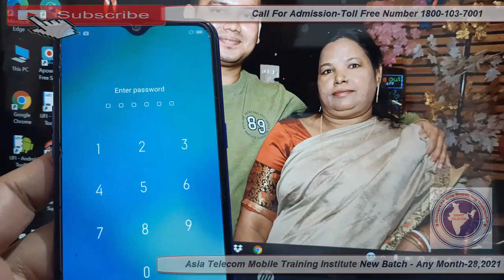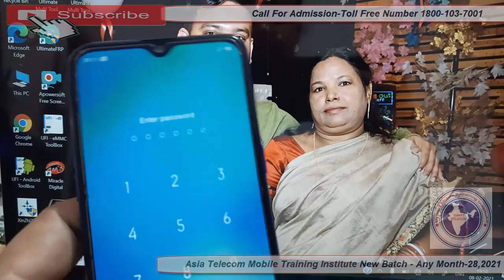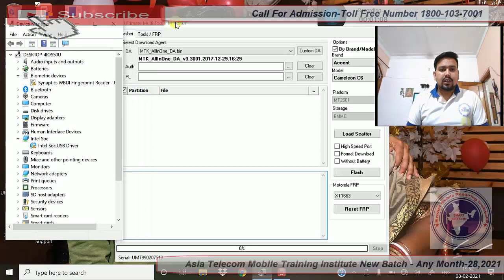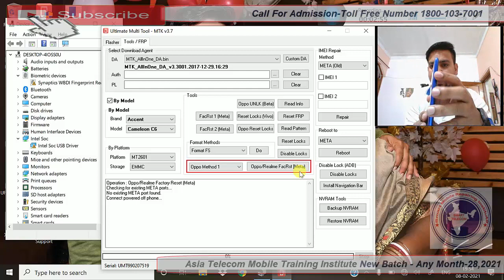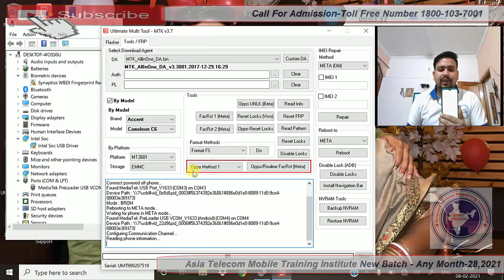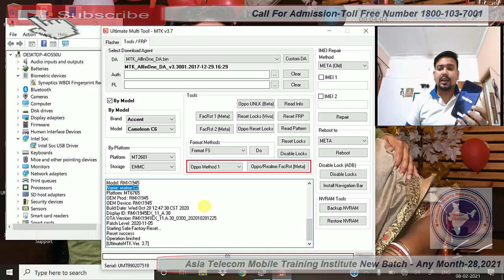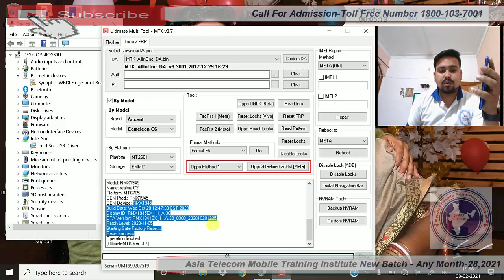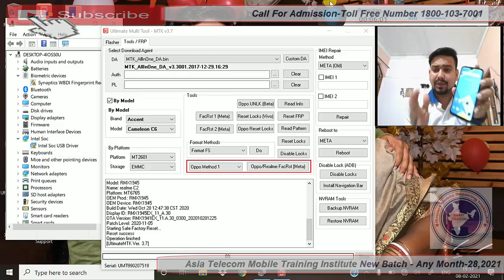Realme C2 Pattern Pin Unlock By UMT 100% Work